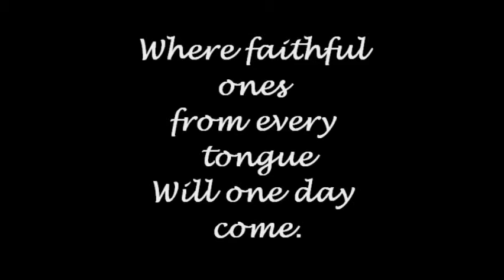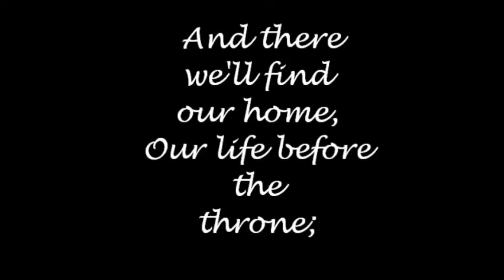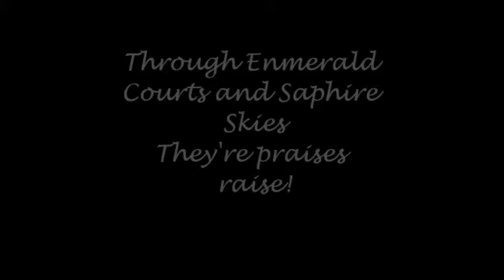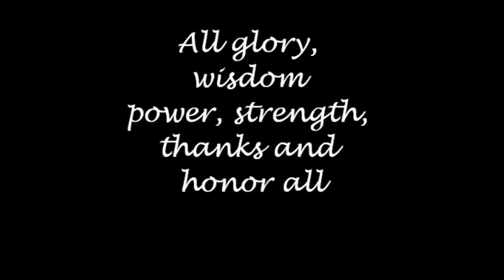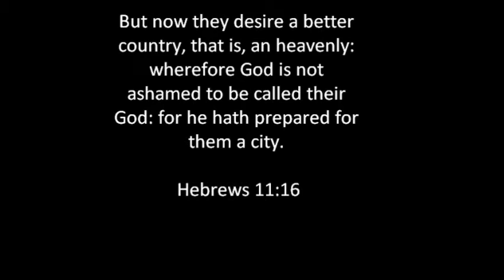Tere is a Higher Throne